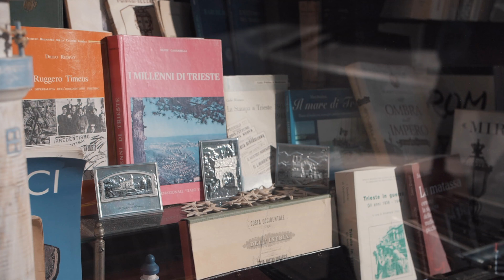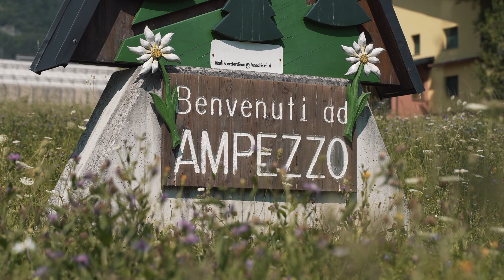Annuncio vincitore Premio Friuli Venezia Giulia 2022 a Marco Balzano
Voluto dalla Regione Friuli Venezia Giulia, il Premio letterario prevede la stesura di un inedito ambientato in regione.
Dopo Valerio Massimo Manfredi vincitore nel 2020 che ha scritto di Aquileia e Melania Mazzucco (2021) che ha ambientato il suo scritto sulla Udine del Tiepolo, ecco Balzano con la Carnia.